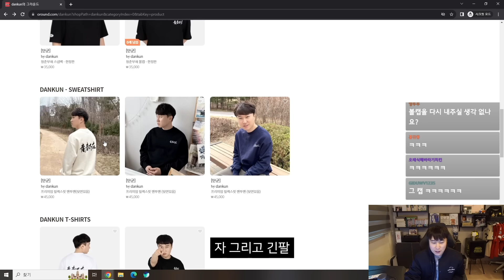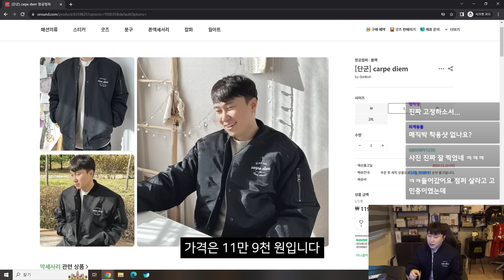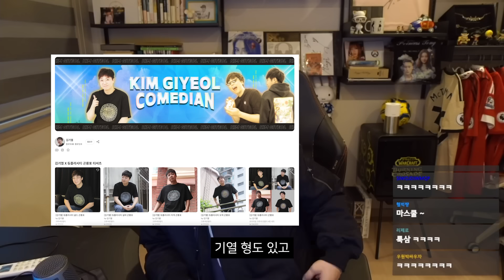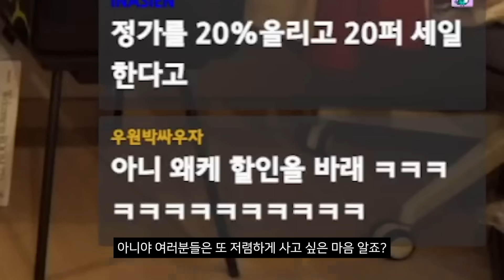옷 팔다가 빡친 이유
- 항공점퍼 팔다가 빡친 이유
- 댓글은 예의를 지켜주세요. 부적절한 댓글은 삭제 하겠습니다.